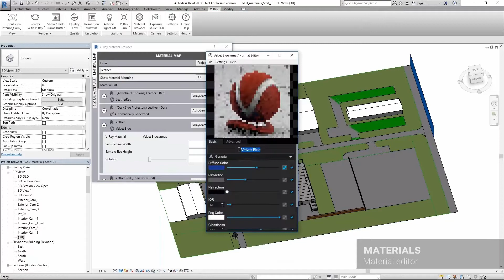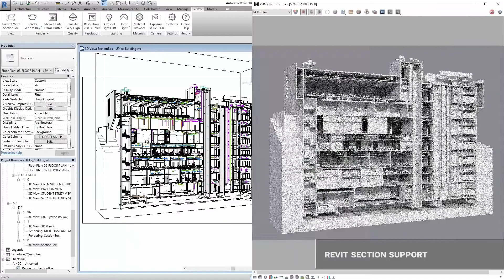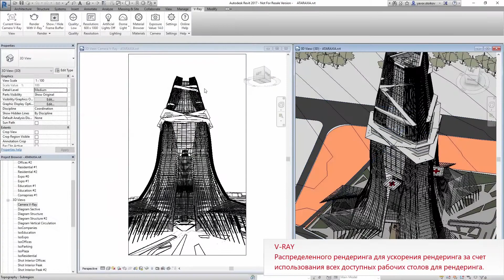Обзорное видео с возможностями V-Ray для Revit